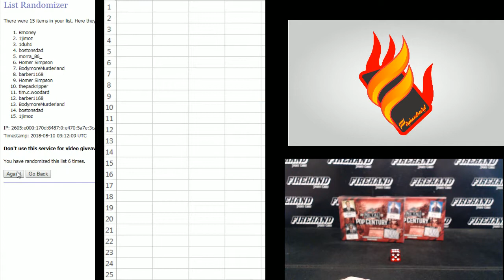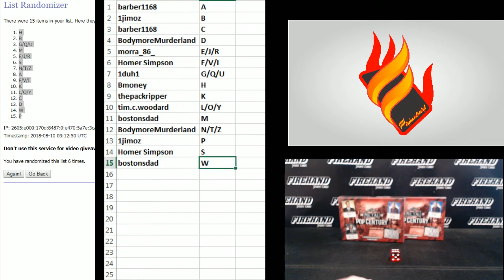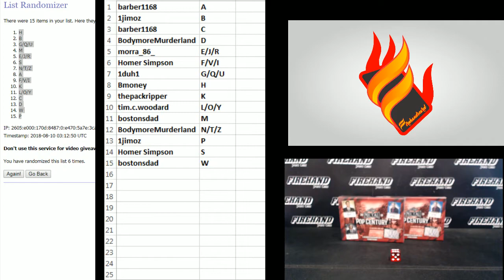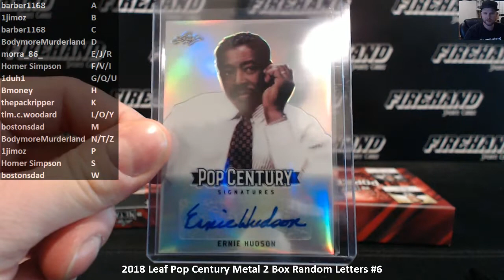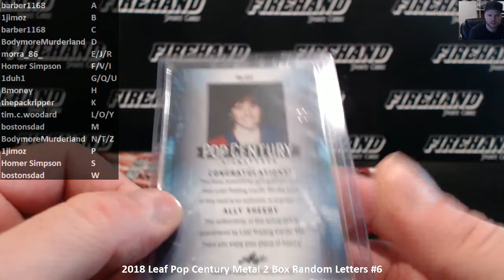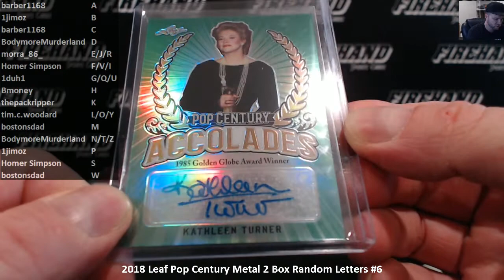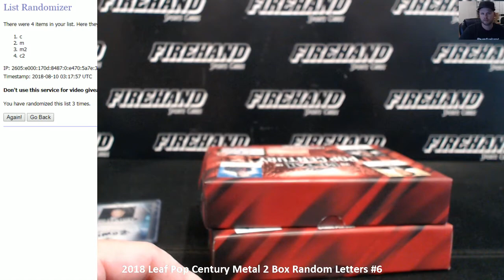2018 Leaf Pop Century Metal 2 Box Random Letters #6 ~ 8/9/18